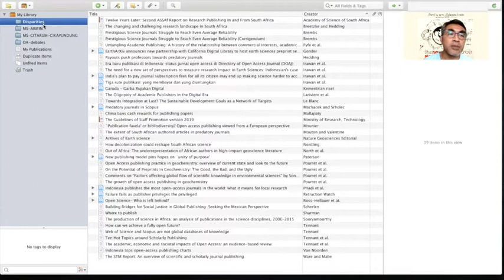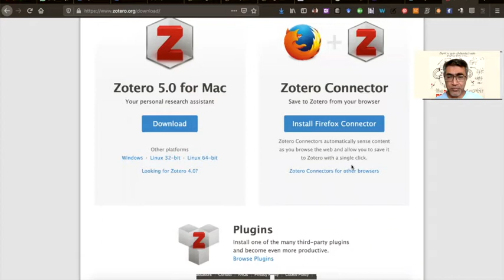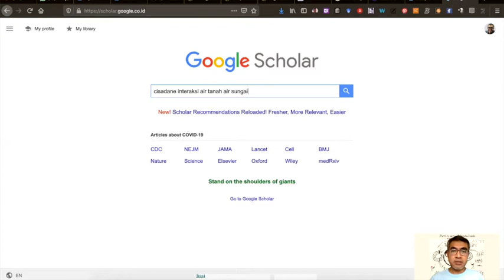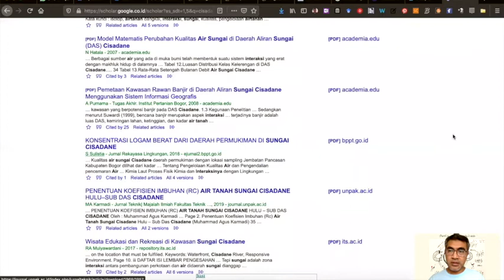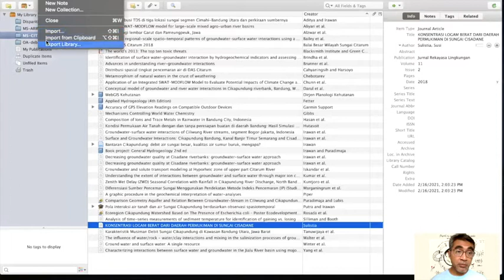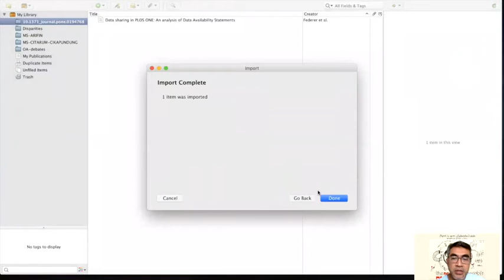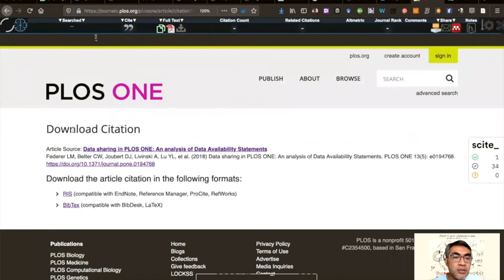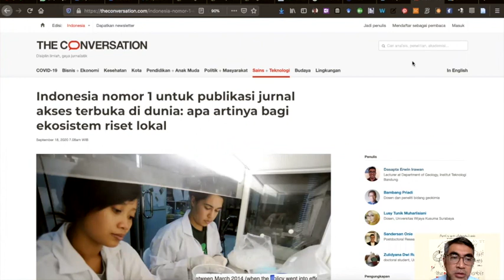metlithgl2021 Zotero bagian 1